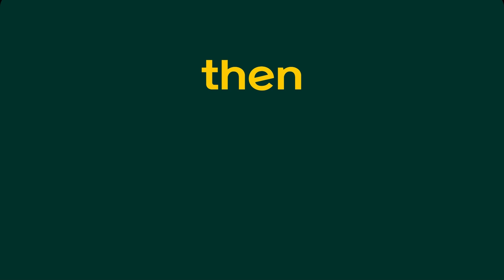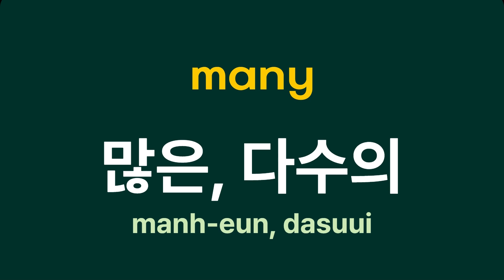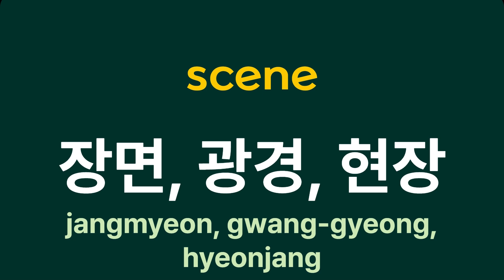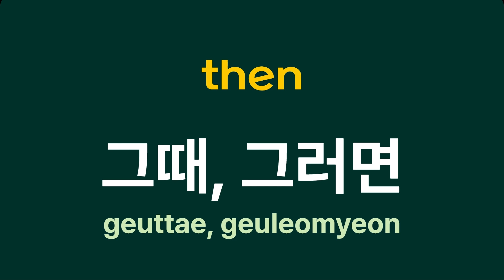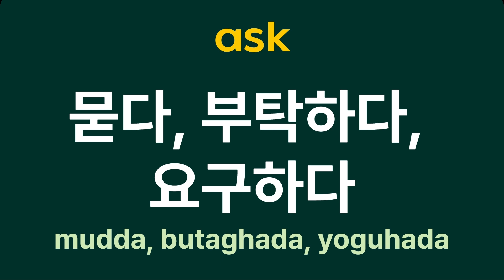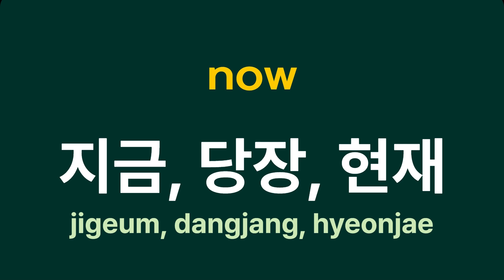Essential Korean 1700 words #101, 1481-1500